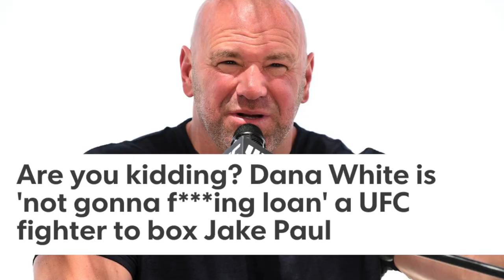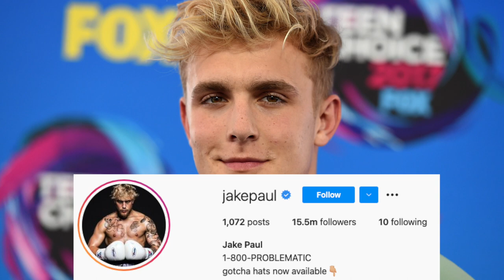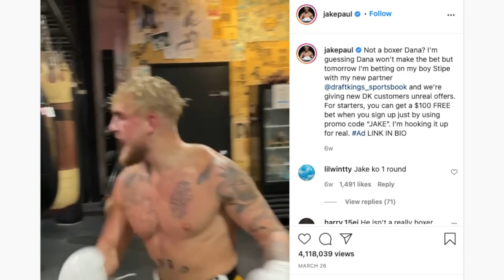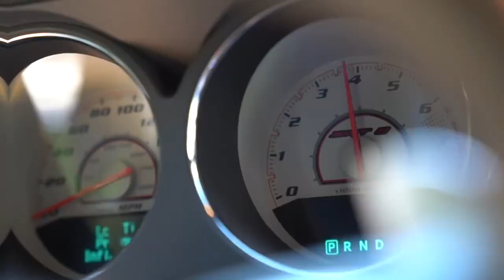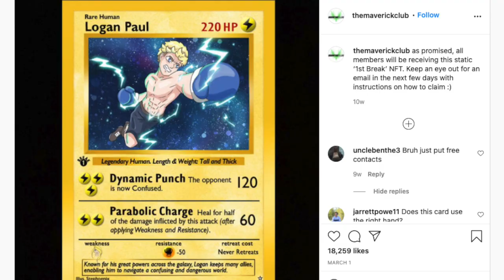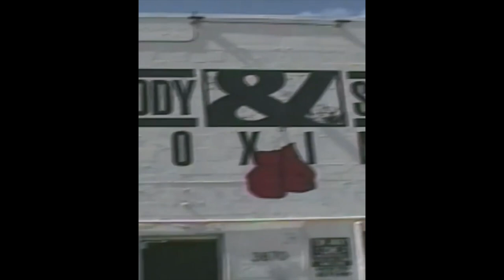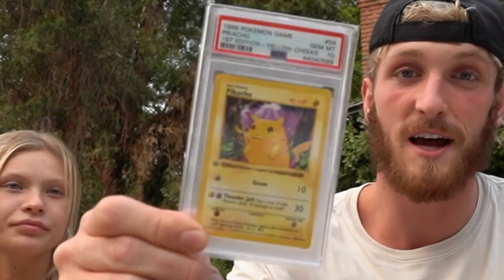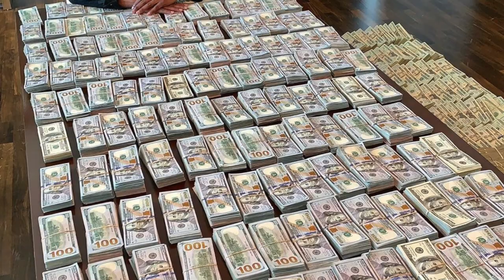Why Jake & Logan Paul Make So Much Money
Logan Paul and Jake Paul are now boxers and it's bothering a lot of people.

Controversy and drama have always surrounded Jake and Logan Paul.  This is the biggest reason why they make so much money, the attention that comes to their content.

Logan Paul is set to fight Floyd Mayweather on June 6th, while Jake Paul is doing whatever he can to upset Floyd Mayweather to fight him as well.

The fighting world seems to hate Jake & Logan Paul because of how quickly they were given the reigns to either make a bunch of money or fight the best.

In this video, I break down how much money they make, why they're able to make so much money even while being so 'hated', and why they're pursuing boxing full time now.